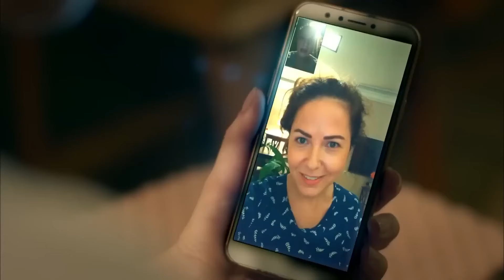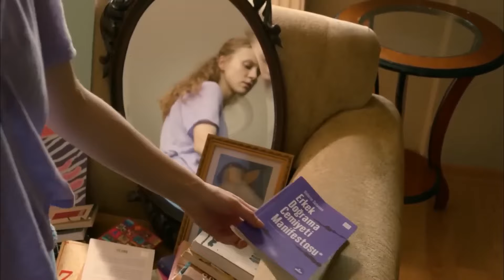Kırılan Camlar Değil, Kalplerdir 💔 - Menajerimi Ara 4. Bölüm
Dicle taşınıyor. - BÜYÜK YIKIM GECESİ

4. Bölüm Özeti:

Büyük umutlarla gittiği galadan müthiş bir hayal kırıklığı ile çıkan Dicle, onu yolundan çevirmeye çalışan herkese karşı ayakta kalmaya kararlıdır.

Dicle, Beren’le Barış’a gelen fotoğraf çekimi ile ilgilenmek zorundayken Feris’in oyuncusu Edis ile Çınar’ın oyuncusu Melisa Şenolsun, uzun zamandır beraber rol aldıkları dizinin setinde büyük bir gerilim yaşarlar.

Bu sırada Ego Ajanstan ayrılma planları yapan Kıraç, Demet Akbağ’ı da yanında götürmek için harekete geçer.
Dicle, ajanstan ayrılacağını gizleyen Kıraç’ın sırrını öğrenir. Şimdi kendisini görmezden gelen babasının sırrını saklamakla ona en zor zamanında şans vermiş insanlara doğruyu söylemek arasında kalakalır...

Oyuncular
Kıraç: Barış Falay
Feris: Canan Ergüder
Serkan: Serhat Teoman
Çınar: Fatih Artman
Dicle: Ahsen Eroğlu
Barış: Deniz Can Aktaş
Ceyda: Özge Borak
Peride: Ayşe Nil Şamlıoğlu
Beren: Yaprak Medine
Gülin: Gamze Karaduman
Jülide: Nazlı Senem Ünal
Emrah: Semi Sırtıkkızıl
Bekir: Bedir Bedir
Mayda: Aslı Mavitan
Leyla: Pınar Ünsal
Meral: Buse Sinem İren
Ece: Duygu Şen
Aydın: Beran Kotan
Tuğrul: Caner Erdem

Yapım Ekibi
Yapım: Ay Yapım
Yapımcı: Kerem Çatay
Genel Yönetmen: Ali Bilgin
Yönetmen: Deniz Çelebi Dikilitaş
Senaryo: Uğraş Güneş, Sema Ergenekon
İdari Yapımcı: Ali Demir
2. Yönetmen: Elif Turgay
Görüntü Yönetmeni: Selim Demiratar
Sanat Yönetmeni: Zeynep Aslan